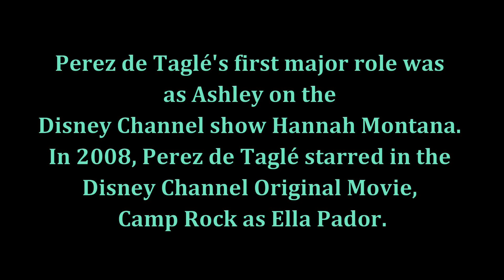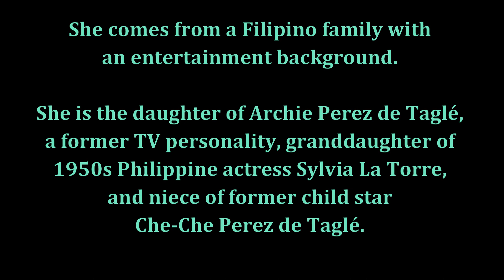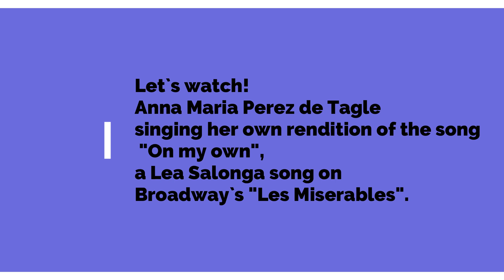HALF-Filipino Hollywood Stars! Part 3 - Amazingly famous!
Do you know that many TV, movie, and music stars in the US are of Filipino descent?